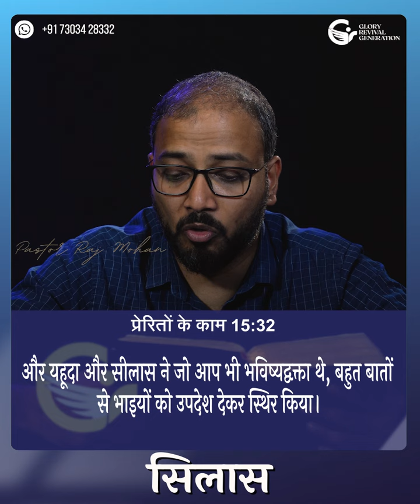सिलास | Silas | MORNING MANNA | Waking Up to the Word of God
To Sow in His Kingdom:
         FEDERAL BANK
GLORY REVIVAL GENERATION
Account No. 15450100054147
IFSC: FDRL0001545
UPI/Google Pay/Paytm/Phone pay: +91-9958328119